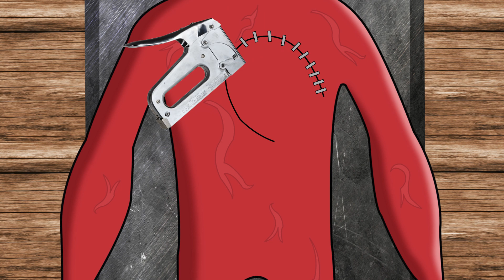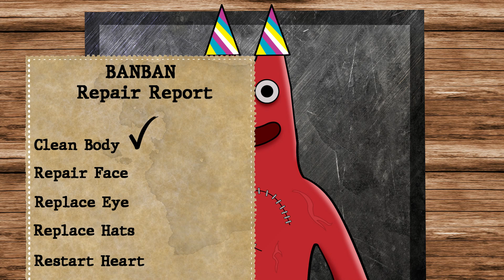ASMR Banban Repair | Garten Of Banban Animation | Restoration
In todays video Banban is in desperate need of repair!
Join us as we put this poor evil mascot back together again

 Banban is a character in the world of Garten Of Banban

and tell us down below what you think and what we should do next

TITLE: Garten of Banban
GENRE: Action, Adventure, Casual, Free to Play, Indie
DEVELOPER: Euphoric Brothers
PUBLISHER: Euphoric Brothers
RELEASE DATE: 7 Jan, 2023